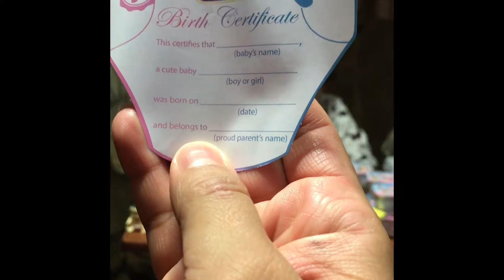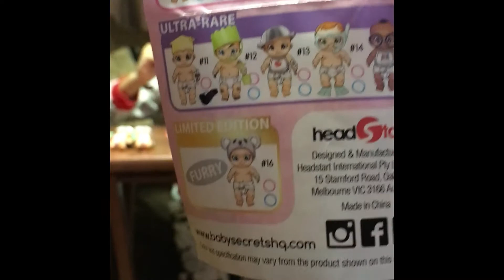Shhhhh.....Secrets, Secrets, Secrets.....oh So Many Secrets .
So many little Secrets! Baby Secrets 👶🍼 ! Can you guess? Is it a boy or a girl?